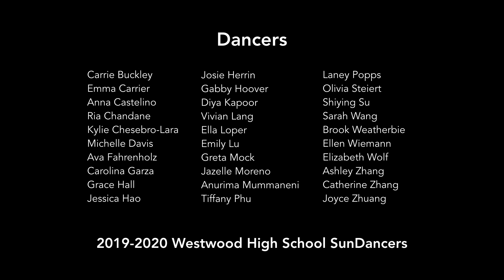The Westwood SunDancers present, "Always Forever" the Virtual Edition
Performed by the 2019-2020 SunDancers
Choreographed by Shelby Kelly